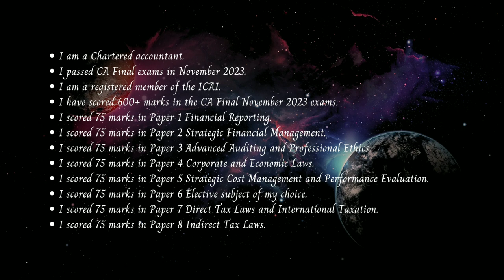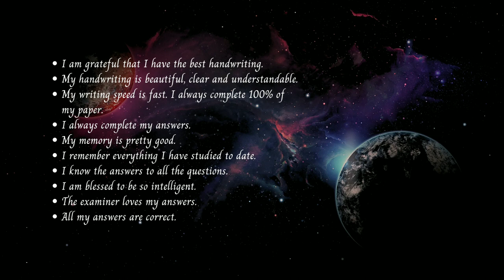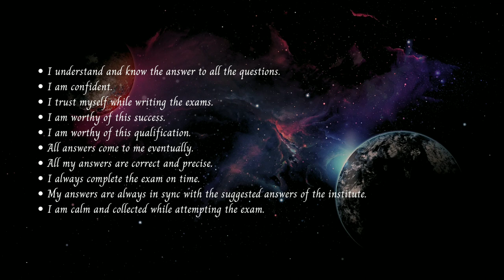Become a Chartered Accountant | Pass CA Final Exams in November 2023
This subliminal is for anyone appearing in CA Final exams in November 2023. It is the last attempt under old syllabus...so All the Best folks. Go get that CA tag!

Affirmations:

I am a Chartered accountant.

I passed CA Final exams in November 2023.

I am a registered member of the ICAI.

I have scored 600+ marks in the CA Final November 2023 exams.

I scored 75 marks in Paper 1 Financial Reporting.

I scored 75 marks in Paper 2 Strategic Financial Management.

I scored 75 marks in Paper 3 Advanced Auditing and Professional Ethics.

I scored 75 marks in Paper 4 Corporate and Economic Laws.

I scored 75 marks in Paper 5 Strategic Cost Management and Performance Evaluation.

I scored 75 marks in Paper 6 Elective subject of my choice.

I scored 75 marks in Paper 7 Direct Tax Laws and International Taxation.

I scored 75 marks in Paper 8 Indirect Tax Laws.

I am grateful that I have the best handwriting.

My handwriting is beautiful, clear and understandable.

My writing speed is fast. I always complete 100% of my paper.

I always complete my answers.

My memory is pretty good.

I remember everything I have studied to date.

I know the answers to all the questions.

I am blessed to be so intelligent.

The examiner loves my answers.

All my answers are correct.

I understand and know the answer to all the questions.

I trust myself while writing the exams.

I am worthy of this success.

I am worthy of this qualification.

All answers come to me eventually.

All my answers are correct and precise.

I always complete the exam on time.

My answers are always in sync with the suggested answers of the institute.

I am calm and collected while attempting the exam.

This subliminal is unisex and anyone can use it regardless of the gender.